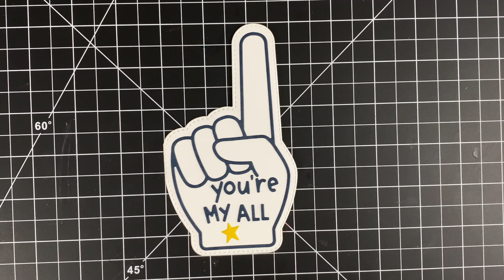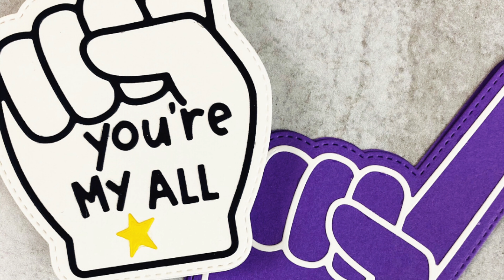Easy Shape Cards--You're #1 Die Set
Today I am making some quick shaped cards using a fun new die from Trinity Stamps! I hope that you enjoy!

• Scrapbook.com - Cardstock - 8.5 x 11 - Neenah Solar White - 50 Pack

• Therm O Web - iCraft - Purple Tape - Removable - 0.5 Inches x 15 Yards

All products in this video were purchased by me unless otherwise noted, with an asterisk. This video is not sponsored and all opinions are my own. This is at no extra cost to you, but allows me to continue to purchase new items and make new cards to show you. I appreciate the support!